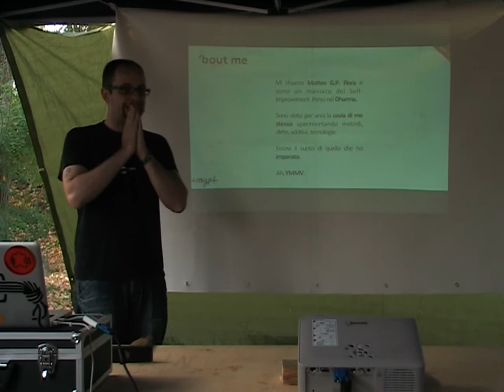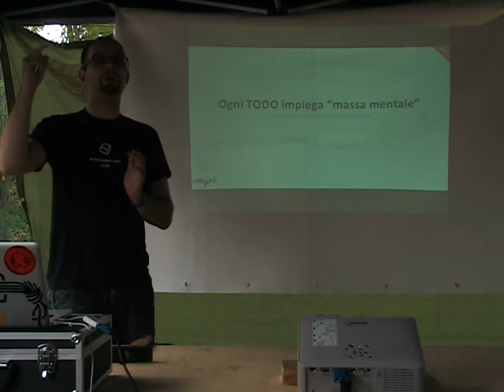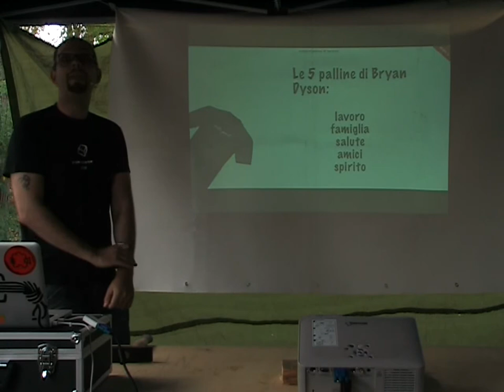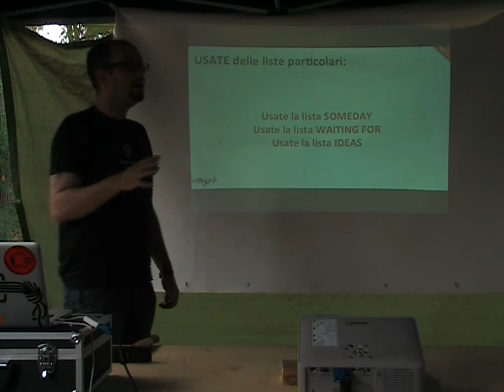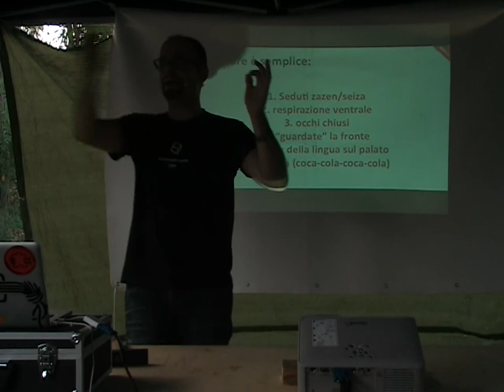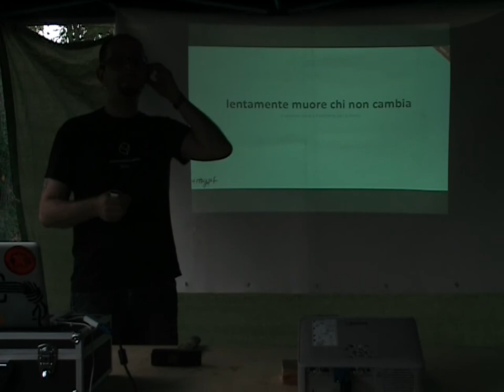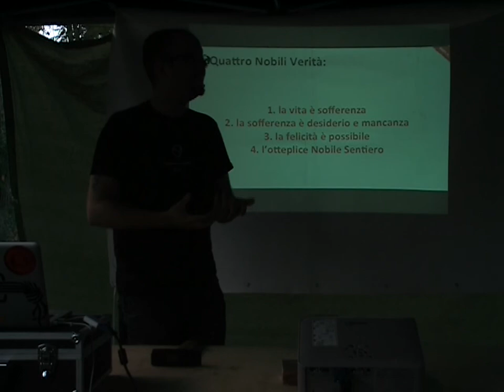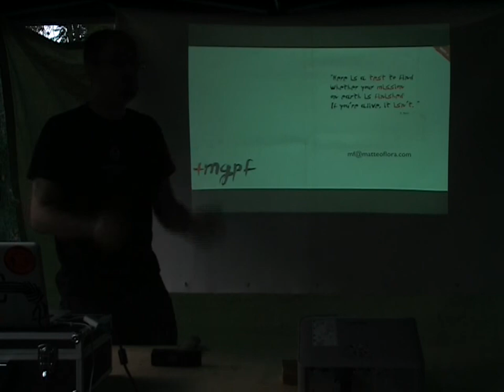Personal Organization: Zen for Hackers, Zero Inbox, GTD and more -Matteo G.P. Flora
Una panoramica sulle metodologie di miglioramento ed efficienza personale applicate alla vita dell'acaro moderno: dalla gestione dei todo alla zero inbox, dall'approccio zen alle metodologie GTD e similari. Per sfatare i miti dell'hacker grasso, disordinato, procrastinatore e scorbutico.